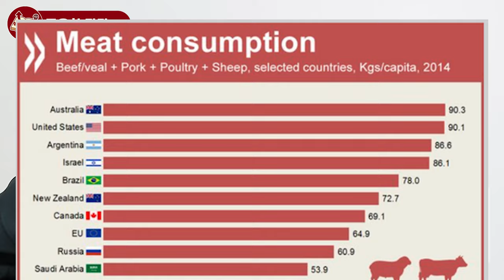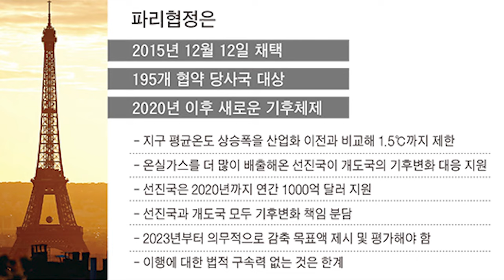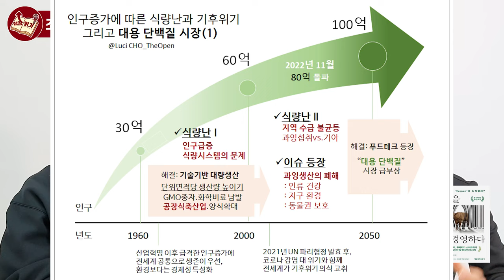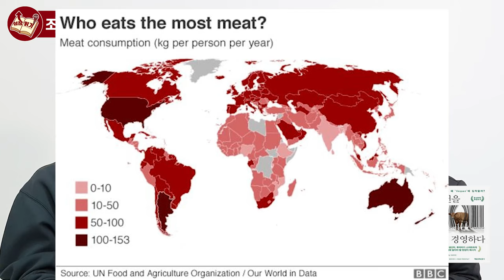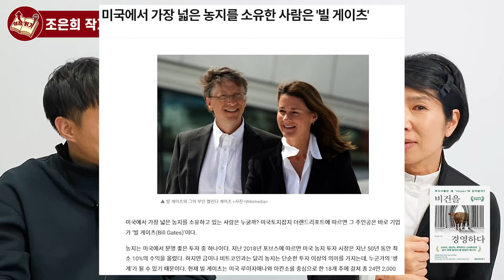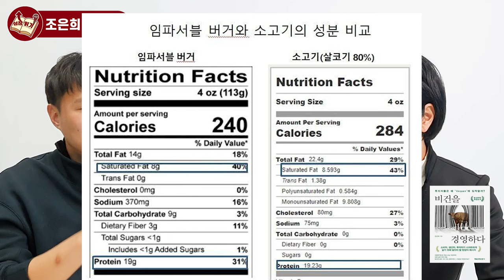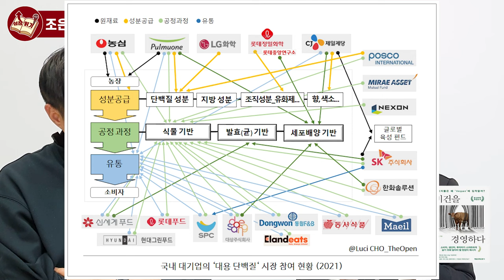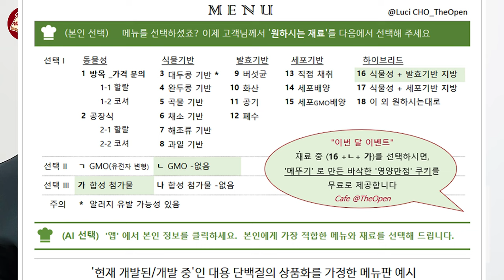식물성 고기, 고기보다 더 나쁜 이유 I 조은희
📚 조은희, 비건을 경영하다